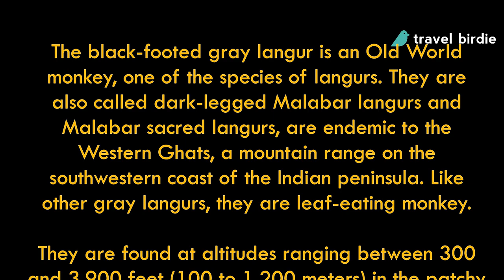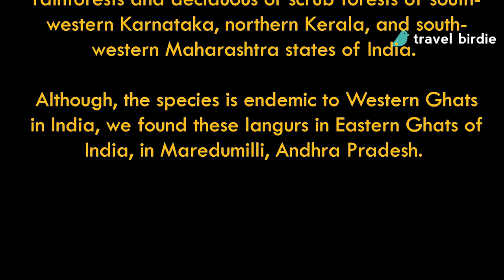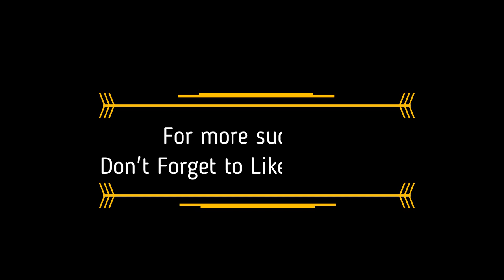Black-footed Gray Langurs of Maredumilli, Andhra Pradesh | Shot on Nikon Z9 & Nikkor Z 400mm f4.5S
Lucky sighting of Black-footed Gray Langurs in the Eastern Ghats region of Maredumilli, Andhra Pradesh. These langurs were sighted right outside our cottage at Vanvihaari. Although they were not there for long, we still enjoyed the sight of these beautiful and gentle creatures.

This video footage provides a good overview of the Nikon Z9's performance when paired with Nikkor Z 400mm f4.5S lens. The camera was handheld, and the Z9 system did a good job of reducing the shake.

Gear used: Nikon Z9 with NIKKOR Z 400mm f/4.5 VR S lens